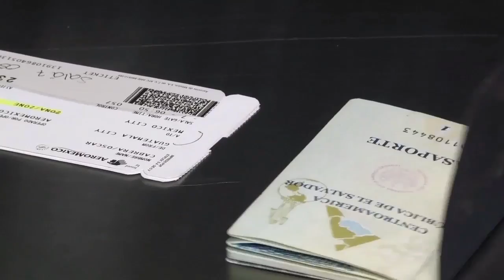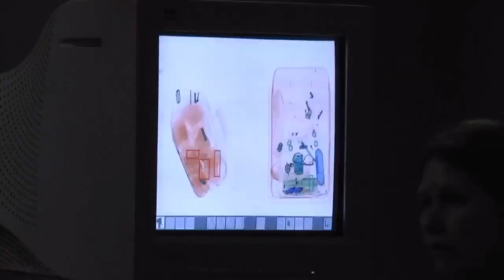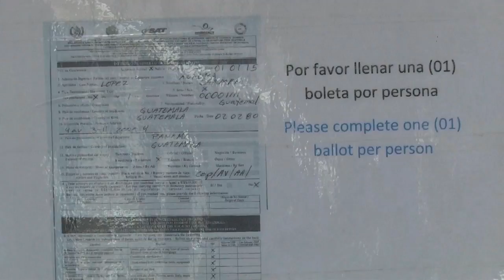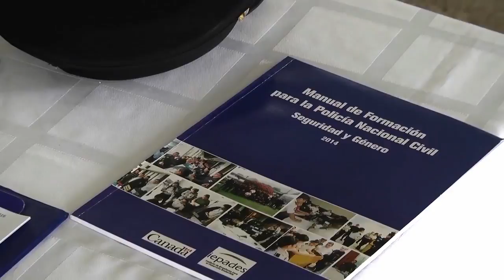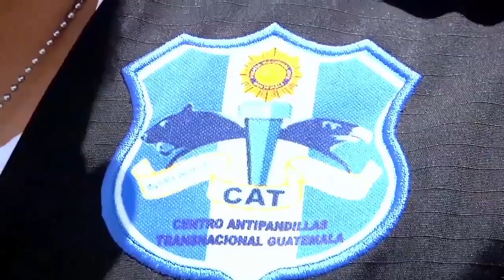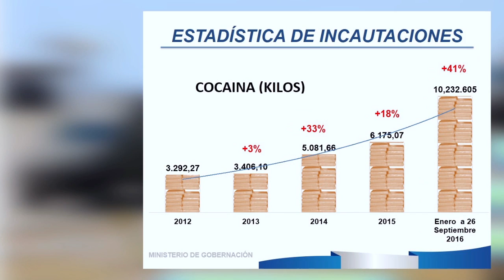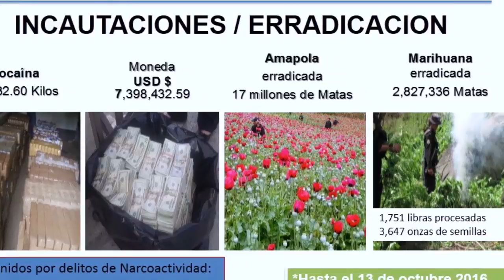Acción Preventiva No. 17